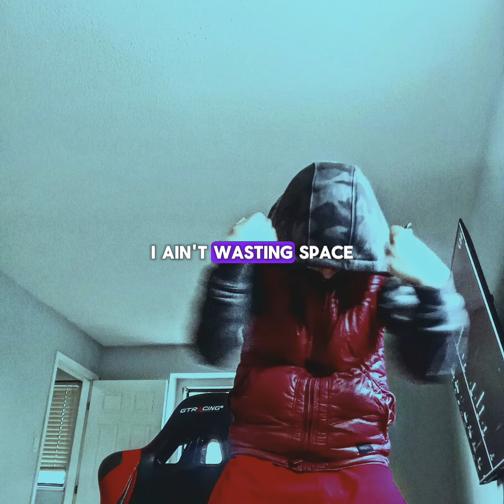Captain Hook (Official Audio)